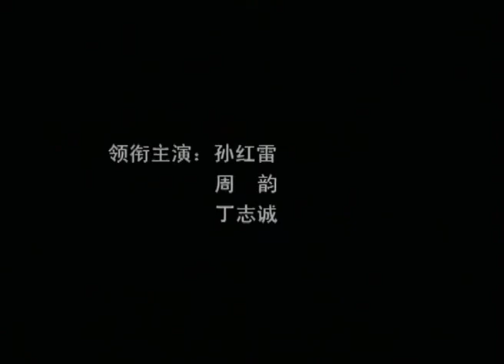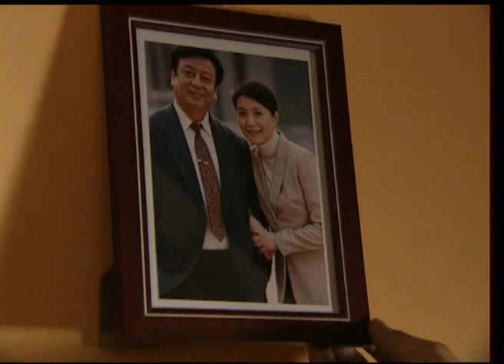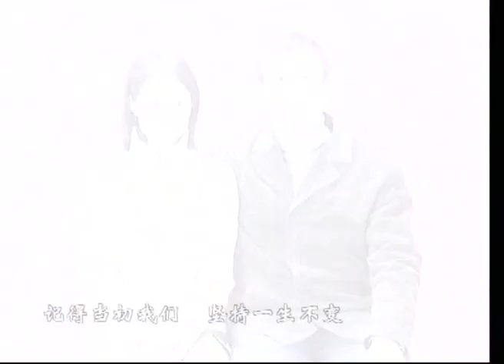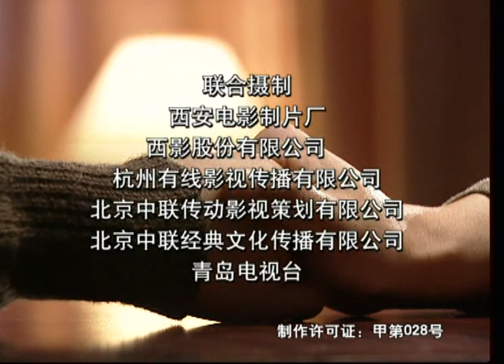走过幸福Through Happiness第14集(主演：孙红雷、周韵、丁志诚、严晓频)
第14集
陈言到图片社找李加加询问果青和朱小北的情况。李加加客观的告诉了陈言，果青和朱小北在爱恋，并预言他们不会长久。陈言痛苦难耐，李加加则善解人意的相劝。 公安局解除了对果青和朱小北的监禁，但要求他们暂时住在广州，直到胡大伟案件基本调查清楚为止，二人万般无奈。 陈言到医院探望汪丽琴，陈言将朱小北和果青好的事告诉了汪丽琴，汪丽琴为陈言鸣不平，她像陈言原来劝慰她时那样劝慰陈言。 陈言回到家，马尔福告诉陈言，朱小北和果青被公安局扣住了。 朱久学和张茹在医务室检查身体时无意中得知孙女朱小北在广州出事的事。二个老人回到家后，张茹为孙女担心着急的伤心痛苦，晚饭也没做。老俩口吵了一架，朱久学独自到街上的饭馆喝酒解烦，不幸脑溢血病发被送到医院抢救。陈言匆忙到医院和奶奶一起等待正在抢救的爷爷。张茹向陈言悔恨自己没有照顾好朱久学，抱怨孙女朱小北使爷爷生病。陈言则劝奶奶，并为朱小北开脱。朱久学被抢救过来。陈言和奶奶轮流看护着。 果青和朱小北在公安局的招待所里。朱小北似乎感觉到家里出了事。果青劝朱小北和家里联系，告诉家里她现在的处境，朱小北怕家里人更担心，没有接受果青的建议。二人到珠江边散步，对互相之间的关系生活进行讨论、交流、反思。 李加加托关系为果青和朱小北说情，她希望在公安局调查清胡大伟一案的情况后，先放果青和朱小北回京，对方表示愿意帮忙，她长舒口气。